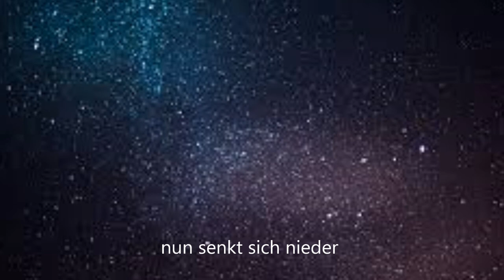Still ruht der See (H. Pfeil) - MPC2000 (Werner Dippon)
aus: SINGENDE, KLINGENDE HEIMAT  (CD) ... des MPC2000  ...
28 Männerchöre a capella ...

Slideshow div. Fotos ...

Film und musikalische Leitung :
WERNER DIPPON

Still Ruht Der See
(Heinrich Pfeil)

Still ruht der See, die Vöglein schlafen,
Ein Flüstern nur, du hörst es kaum.
Der Abend naht, nun senkt sich nieder
Auf die Natur ein süßer Traum.

Still ruht der See, durch das Gezweige
Der heil'ge Odem Gottes weht.
Die Blümlein an dem Seegestade,
Sie sprechen fromm ihr Nachtgebt.

Still ruht der See, vom Himmelsdome
Die Sterne friedsam niederseh'n.
O Menschenherz, gib' dich zufrieden,
Auch du, auch du wirst schlafen geh'n.